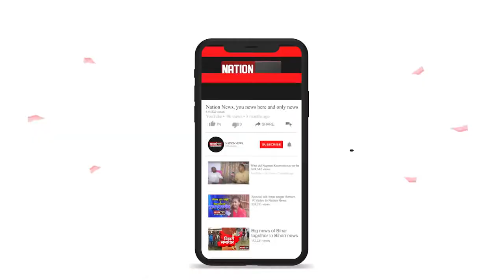दीपावली पर कुम्हारों की दर्द भारी दास्तां, देखिए संवाददाता हर्ष के साथ...